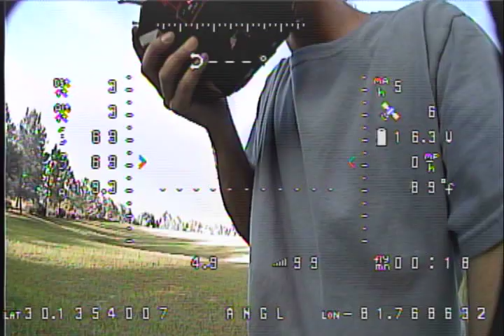S1100 looking good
Low light camera doesn't like the bright sky but overall pretty good